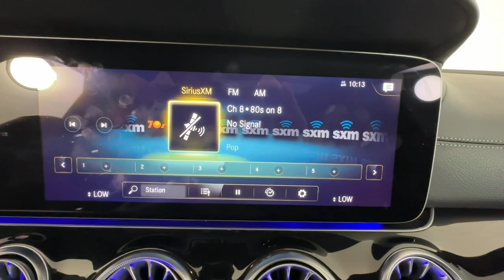2022 Mercedes-Benz AMG_GT_43 Duluth, Lawrenceville, Cumming, Johns Creek, Atlanta, GA 36264B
Polar White Used 2022 Mercedes-Benz AMG_GT_43 Base available in Duluth, Georgia at  Mercedes-Benz of Atlanta Northeast. Servicing the Lawrenceville, Cumming, Johns Creek, Atlanta, GA area.

Recent Arrival! Certified. Clean CARFAX. CARFAX One-Owner.brbr2022 Polar White Mercedes-Benz AMG GT 43 9-Speed Automatic 4-Wheel Disc Brakes ABS brakes Active Brake Assist w/Cross-Traffic Function Active Distance Assist DISTRONIC Active Emergency Stop Assist Active Lane Change Assist Active Lane Keeping Assist Active Speed Limit Assist Active Steering Assist Adaptive suspension AMG Night Package AMG Night Package (P60) AMG Performance Exhaust System Apple CarPlay/Android Auto Auto High-beam Headlights Auto tilt-away steering wheel Auto-dimming Rear-View mirror Automatic temperature control Black Chrome Exhaust Tips Black Front Splitter Black Mirror Covers Black Rear Diffuser Insert Black Side Sill Inserts Black Window Trim Blind Spot Assist Brake assist Burmester Surround Sound System Dark Tinted Grille Delay-off headlights Driver Assistance Package Driver Assistance Package (23P) Electronic Stability Control Evasive Steering Assist Extended Night Package Exterior Elements in Black Exterior Lettering in Black Exterior Parking Camera Rear Fixed Panorama Roof Four wheel independent suspension Front dual zone A/C Fully automatic headlights Heated Front Door Panels & Armrests Heated Steering Wheel Navigation System Power Liftgate PRE-SAFE PLUS Rear-End Collision Protection Radio data system Radio: MBUX Infotainment and Navigation System Rapid Heating Front Seats Remote keyless entry Route-Based Speed Adaptation Speed-sensing steering Steering wheel memory Steering wheel mounted audio controls Traction control Traffic Sign Assist Warmth & Comfort Package Wheels: 9.5 x 20 Fr/11 x 20 Rr w/Black Accents.brbrMercedes-Benz Certified Pre-Owned Details:brbr  * Roadside Assistancebr  * 165+ Point Inspectionbr  * Warranty Deductible: $0br  * Transferable Warrantybr  * Limited Warranty: 12 Month/Unlimited Mile beginning after new car warranty expires or from certified purchase datebr  * Includes Trip Interruption Reimbursement and 7 days/500 miles Exchange Privilegebr  * Vehicle HistorybrbrAwards:br  * ALG Residual Value Awards Residual Value Awards